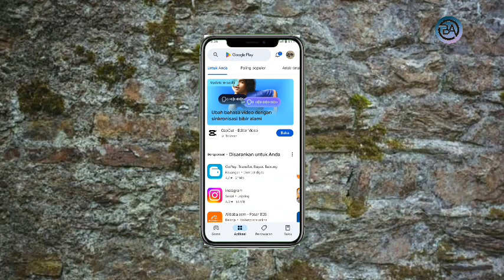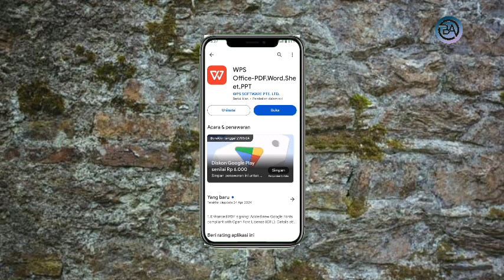Cara Update Aplikasi WPS Office Terbaru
halo teman-teman kembali lagi dengan channel Bagong Android kali ini saya akan membagikan tutorial Cara Update Aplikasi WPS Office Terbaru

Nah Cara Update Aplikasi WPS Office Versi 2024 tonton terus video ini sampai selesai bilamana teman-teman belum paham bisa komen di bawah video